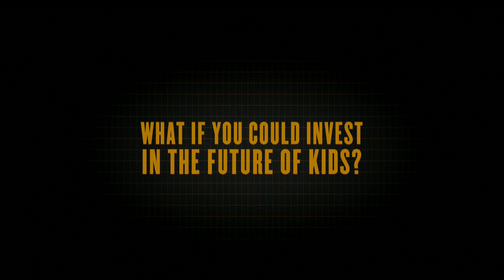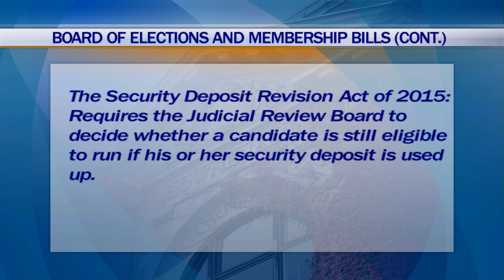SA Today March 3, 2015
Topher Lane gives an update on the Student Association, as well as today's top headlines.

Produced by Leslie King.